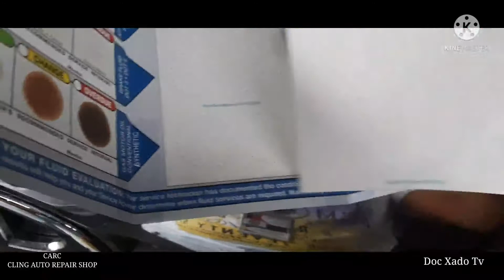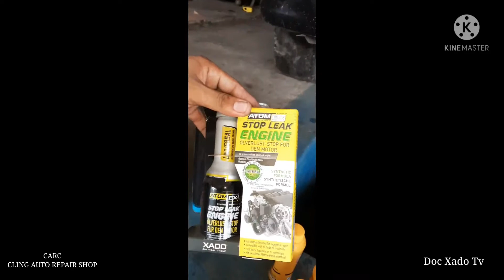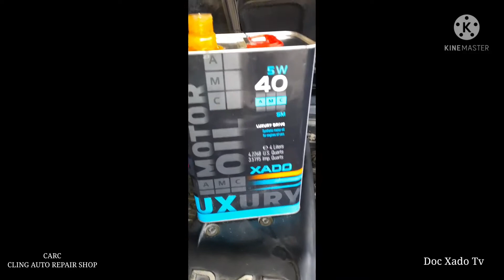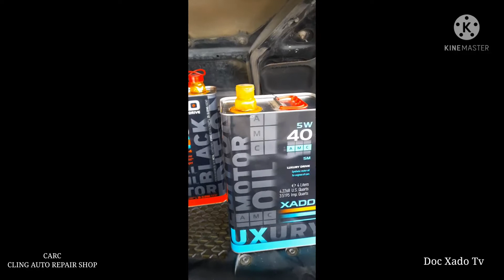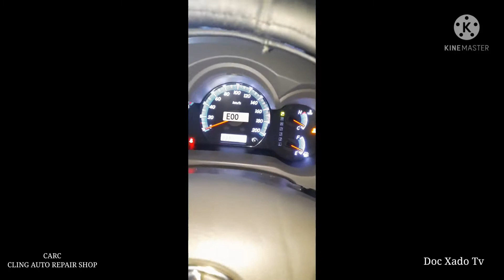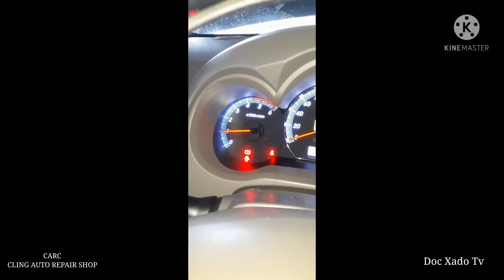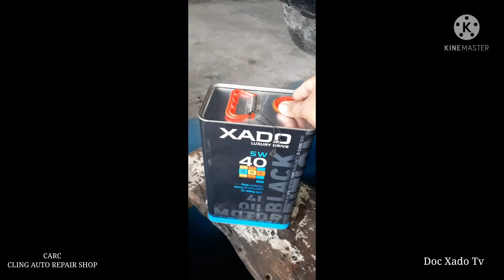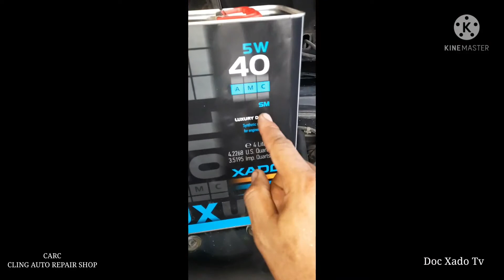TOYOTA FORTUNER 3.0 FULL VIDEO KUNG PAANO ANG PAGLAGAY NG XADO ATOMIC OIL AT XADO FULL TREATMENT